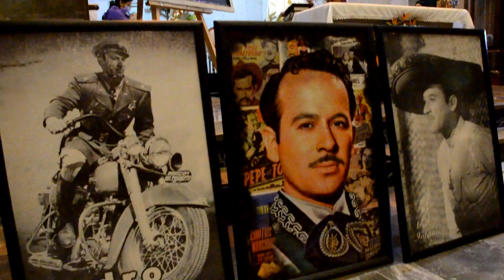Misa por el 105 Aniversario del natalicio de Pedro Infante Cruz 2022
Que viva Pedro Infante Cruz, hoy mañana y siempre!!! Muchas felicidades a perico hasta el cielo, acá siempre lo vamos a recordar con mucho cariño.